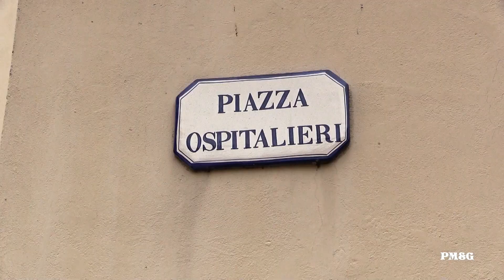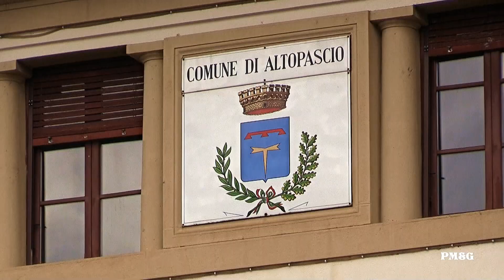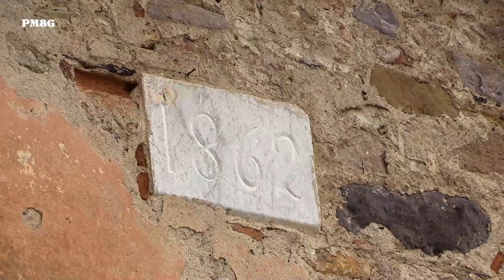Altopascio Borgo Antico Lucca Tuscany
Il borgo murato di Altopascio, fondato nella seconda metà dell'XI secolo
Già abitato in epoca romana, il borgo di Altopascio sorge lungo la via Francigena, in Toscana. In questo luogo sorse l’ospedale di Altopascio, con lo scopo di fornire assistenza ai pellegrini e di provvedere alla manutenzione della via stessa
Chiesa Romanica di Badia  Pozzeveri  frazione di Altopascio
The borough of Altopascio, founded in the second half of the 11th century
Already inhabited in Roman times, the village of Altopascio rises along Via Francigena, in Tuscany. Here the hospital of Altopascio was born, with the purpose of providing assistance to pilgrims and maintaining the road
Romanesque Church of Badia Pozzeveri village of Altopascio
 Music :  Zero - project_-_ zero - project_-_ Slow-motion ( 1 ) mp3  www. Jamendo. com